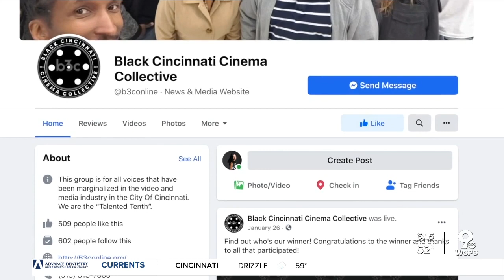First ever Cincinnati Black Director's Showcase Thursday night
The first Cincinnati Black Director's Showcase is Thursday night, and it's meant to highlight the work of Black filmmakers in the Tri-State.